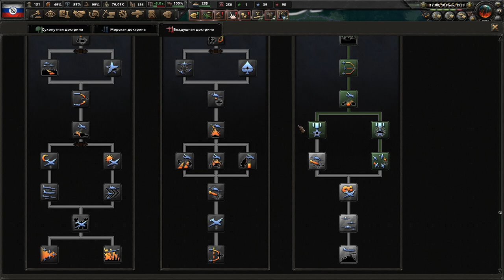ВОЗВРАЩЕНИЕ ТЕРРИТОРИЙ - HOI4 KAISERREICH ЗА РОССИЮ (2)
Играем в Hearts Of Iron 4 с модом Kaiserreich за Россию!